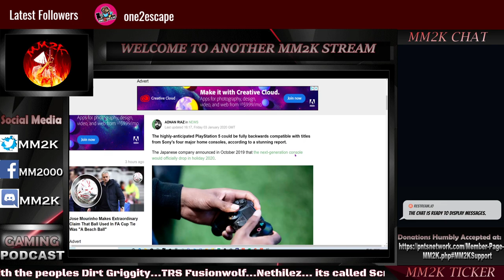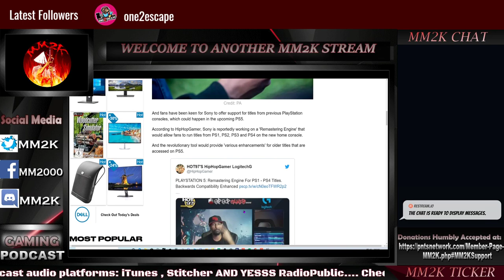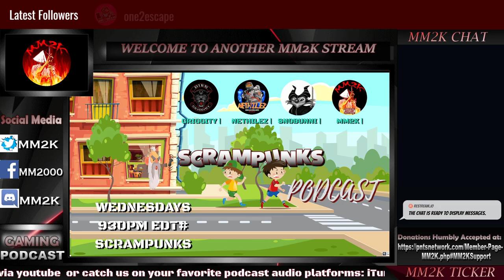PLAYSTATION FOCUSED NOW ON OLD GAMES?!?